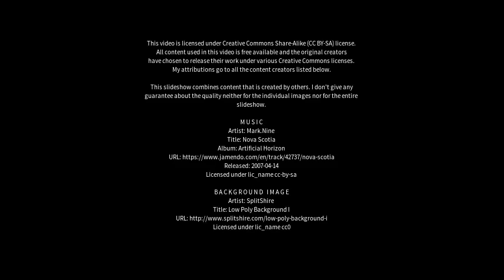Best places to visit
Best places to visit - Wyreema (Australia) Best places to visit - Slideshows from all over the world - City trips, nature pictures, etc.